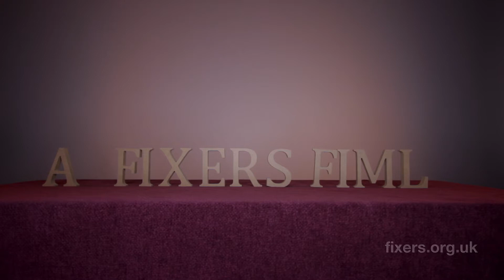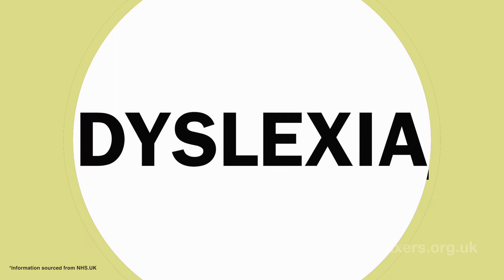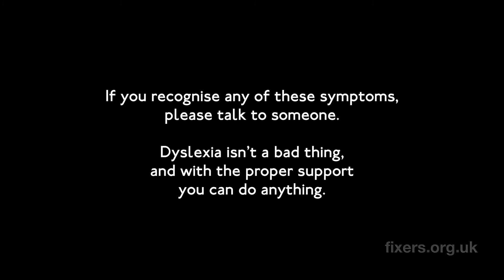Mr Maxon's Guide to Dyslexia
Ryan, 25, from Neath, wants more support for young people with dyslexia in schools.